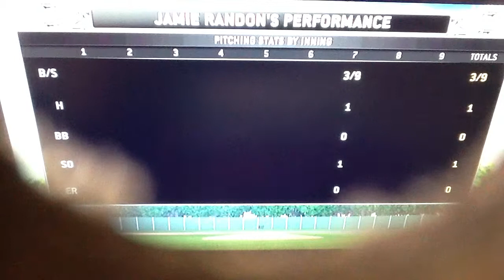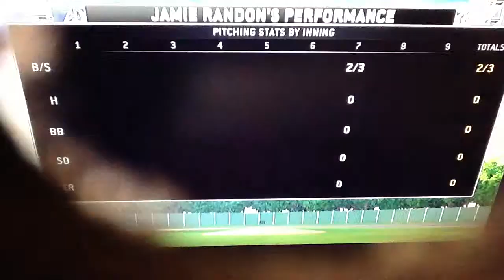GET ME OUT OF HERE!- Jamie Randon RTTS: MLB 14: The Show (PS4)